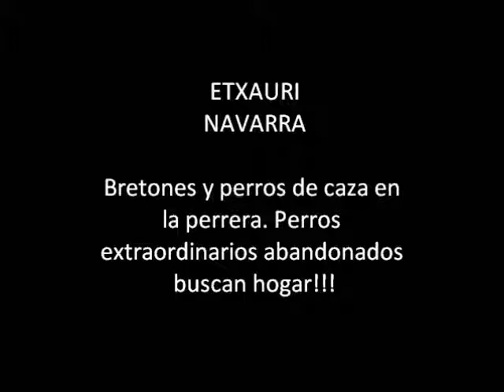Bretones en adopción ETXAURI